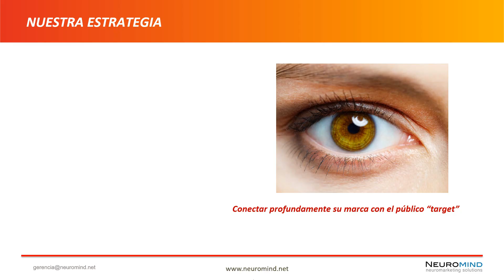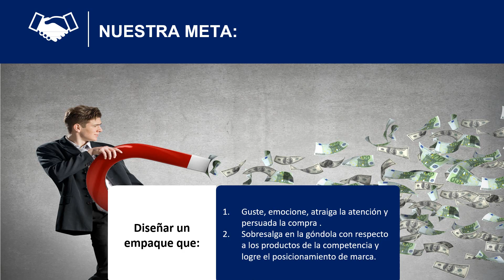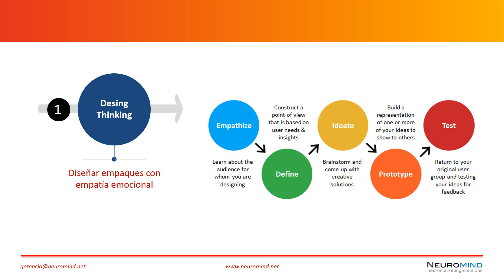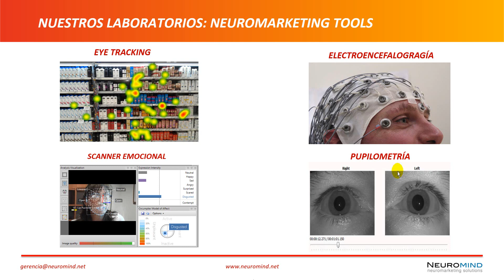NEUROPACKAGING - Diseños de empaques y etiquetas con Neuromarketing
Grupo de cursos para el desarrollodo de habilidades en "Consumer Neuroscience", "Economics Neuroscience" & "Negotations Skill".